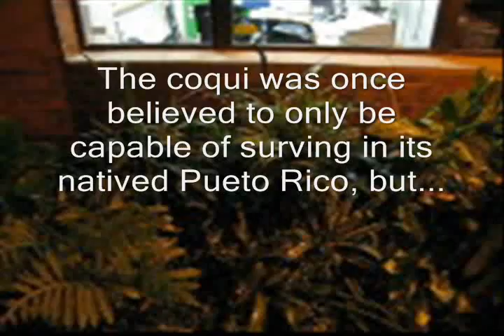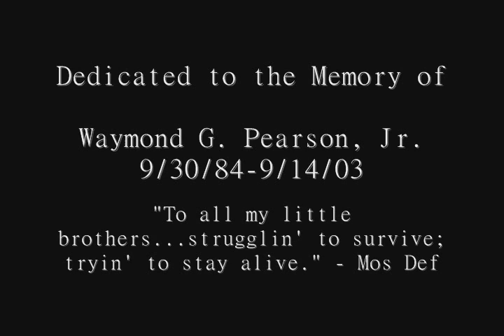The Coqui and UMass Boston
A brief documentation of the breeding population of Eleutherodactylus coqui, or coqui frogs, in the greenhouse on UMass Boston's campus.